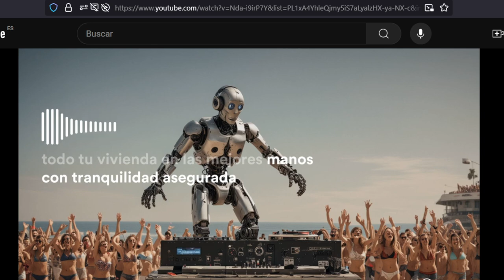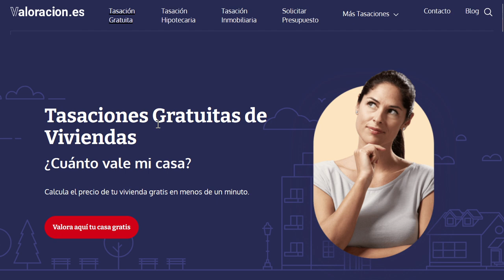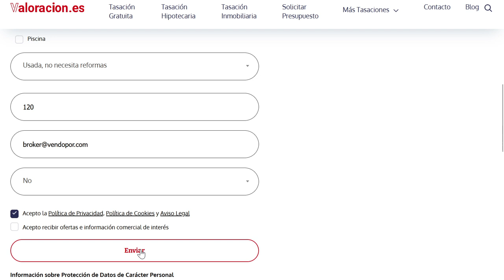Cómo Tasar Gratis Casas, Pisos, Viviendas, Propiedades con Valoraciones de Euroval en España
¿Necesitas conocer el precio de venta o compra de un Piso, Casa, vivienda? ¿Quieres conseguir una valoración gratis de un propiedad en venta? ¿Cómo realizar una valoración gratuita con Fotocasa? Aquí te enseñamos a valorar Gratis una vivienda con el Portal Inmobiliario Fotocasa, en este caso una Casa de la Calle Olivarda 28 de El Vendrell para un cliente que la quiere comprar. Aunque lo puedes realizar con cualquier propiedad en España.

¿Necesita vender o comprar una vivienda en Barcelona o Tarragona? ¡Nosotros le ayudaremos con una valoración precisa y ajustada para una correcta CompraVenta de Viviendas.